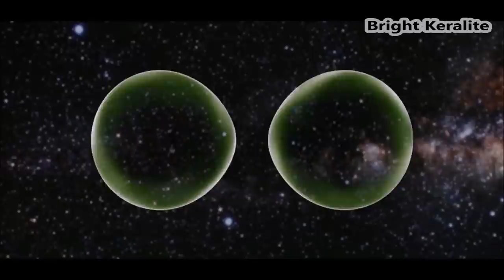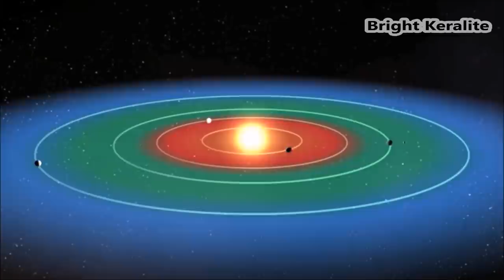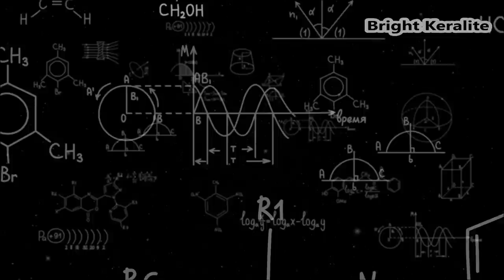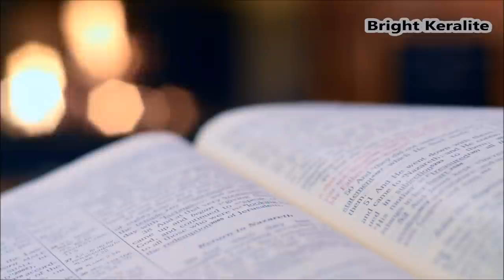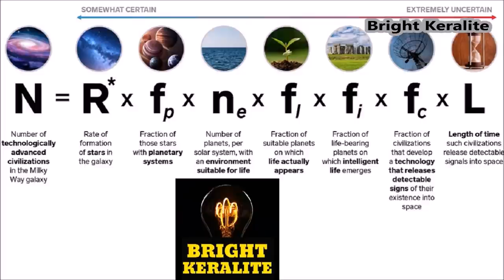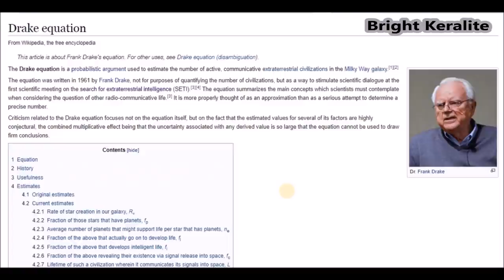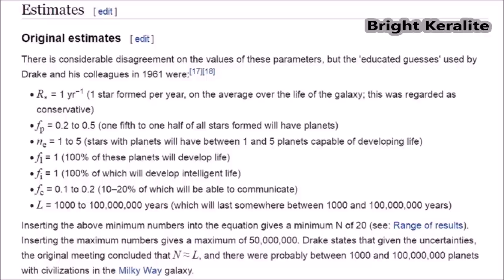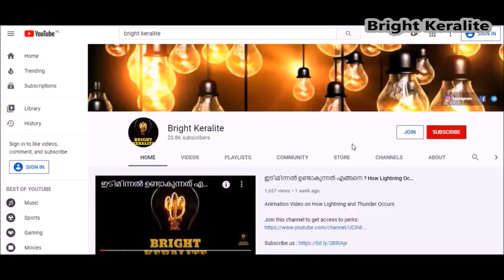ALIENS നെ കണ്ടെത്താൻ ഒരു സമവാക്ക്യം - Drakes Equation || Malayalam - Bright Keralite